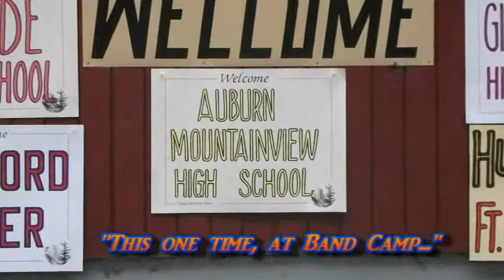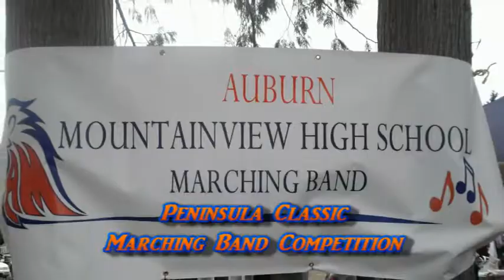AMHS Marching Band and Color Guard - 2012 Promotional Video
Auburn Mountainview High School Marching Band and Color Guard.  2012 Promotional Video including Season Highlights.  Visit RoarOfTheLions.org for more information.